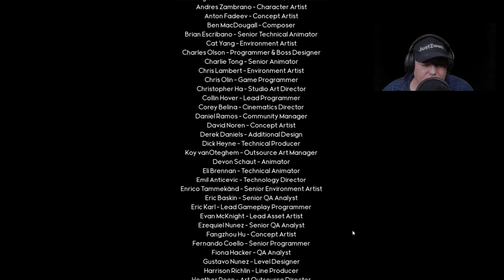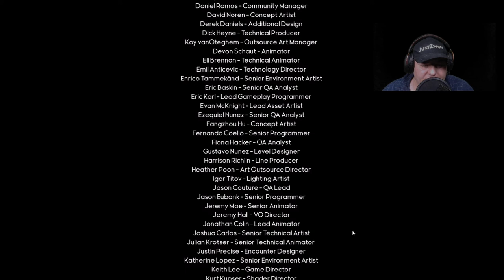Godfall | Gameplay Deutsch | PC | Ende | Macros | Was für ein harter Brocken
Rette Aperion. Du gehörst zu den letzten Valorischen Kriegern, göttergleichen Meistern des Nahkampfs, die Valorkürasse tragen können. Erhebe dich in Godfall, dem ersten Looter-Slasher, einem Action-Rollenspiel mit Nahkampffokus.
Godfall
Aperion steht am Rande des Ruins. Du gehörst zu den letzten Valorischen Kriegern, göttergleichen Kämpfern, die Valorkürasse tragen können, eine legendäre Rüstung, die alle Träger in unaufhaltsame Meister des Nahkampfs verwandelt. Bahne dir deinen Weg durch deine Feinde und steige durch die Elementarreiche auf, um den vom Wahnsinn zerfressenen Gott, Macros, herauszufordern, der dich an der Spitze bereits erwartet. Erhebe dich in Godfall, dem ersten Looter-Slasher, einem Action-Rollenspiel mit Nahkampffokus.
· Erlebe Abenteuer in abwechslungsreichen Landschaften, von den Land-Riffen des Wasserreichs bis zu unterirdischen blutroten Wäldern des Erdreichs
· Meistere alle fünf Waffenklassen, jede verbunden mit einem einzigartigen Spielstil, und eine Vielzahl an Langschwertern, Piken, Kriegshämmern, Großschwertern und Doppelklingen
· Werde stärker, erlerne neue Fähigkeiten und entdecke legendäre Waffen mit mächtigen Effekten auf dem Schlachtfeld
· Schalte 12 Valorkürasse frei: Göttliche, von den Sternzeichen inspirierte Rüstungen, mit denen du jeden Gegner zu Staub zermahlen wirst, der sich zwischen dich und Macros stellt
· Stelle deine Kampfkünste im Turm der Prüfungen unter Beweis und fordere die stärksten Krieger zum Kampf heraus, um reichliche Beute einzustreichen
· Kämpfe allein oder mit Freunden im Online-Coop im PvE für bis zu drei Spieler
Mein Discord Server:
Hier zu meinem Twitch Kanal:
Hier zu meinem Instagram Kanal:
Hier zu meinem Twitter Kanal:
Hier zu meiner Facebook Seite